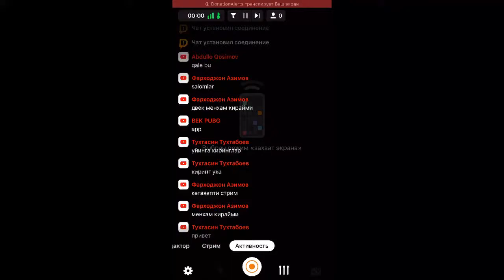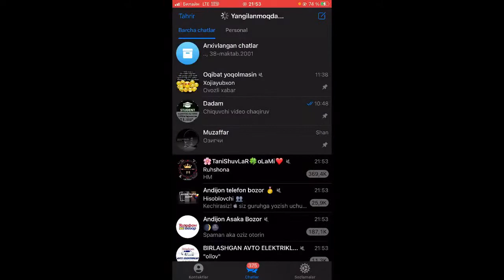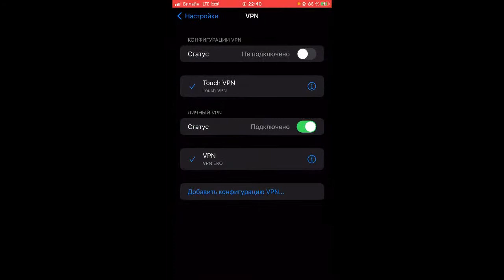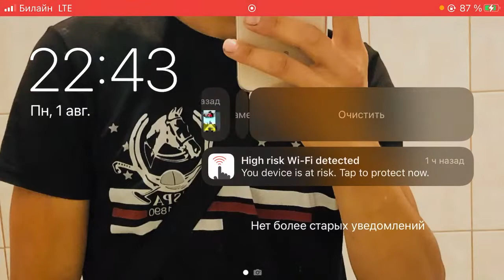TUGILGAN KUNIB BILAN TABRIKLEMAN